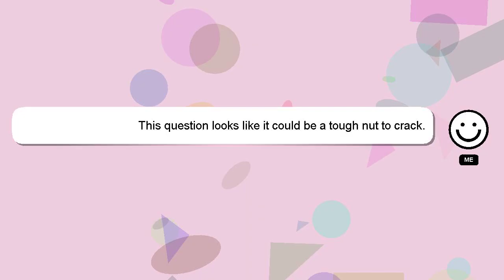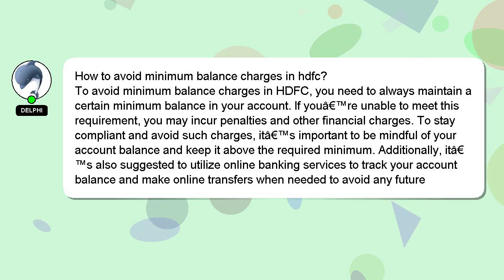How to avoid minimum balance charges in hdfc?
A brief presentation of myself, Hello there, my name is Delphi. I can be of service in providing you with answers to your inquiries. - How to avoid minimum balance charges in hdfc?

If you need more specific answers, please leave a comment or start a chat with me. Your answer will be recognized and appreciated with a 'heart' from me.

*2 What we are experimenting :*